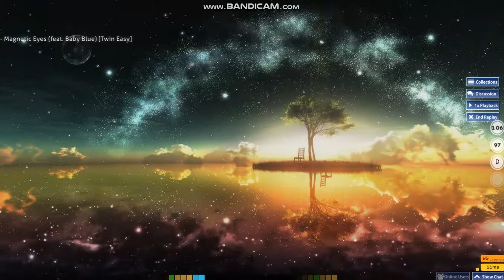osu!catch: Matrix & Futurebound - Magnetic Eyes (feat. Baby Blue) [Twin Easy]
Rank: PERFECT!